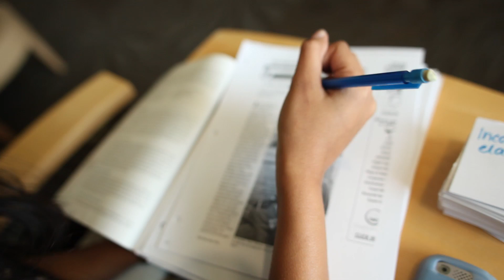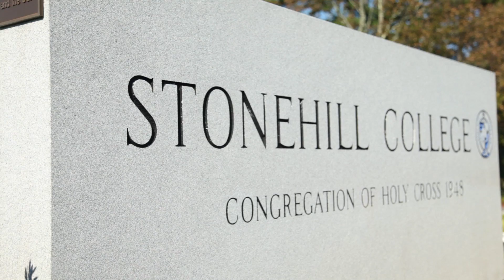Stonehill - Day in the Life of Jasmine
What's it like to be a Stonehill student? Meet Jasmine, a Biology major in the Class of 2012. Hear her talk about her favorite labs in the Thomas & Mary Shields Science center, and the research she conducted at the Institut Pasteur in Paris, France.